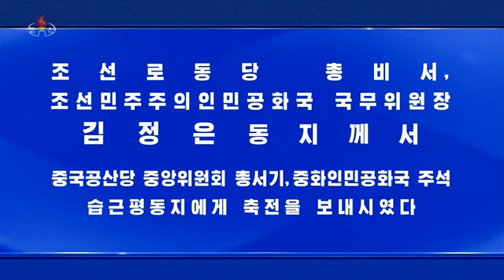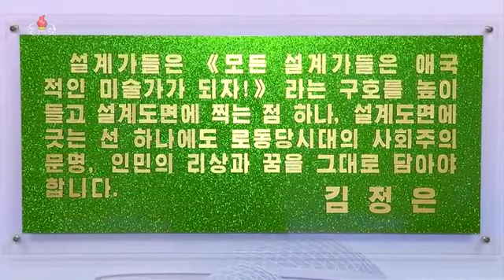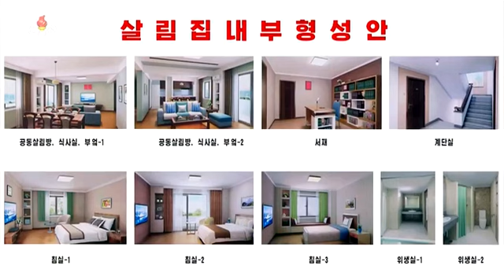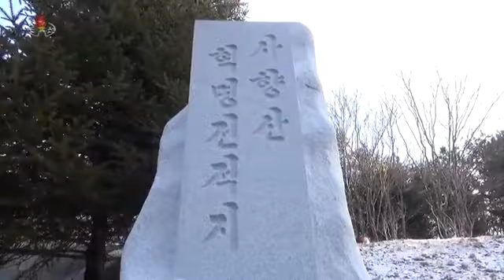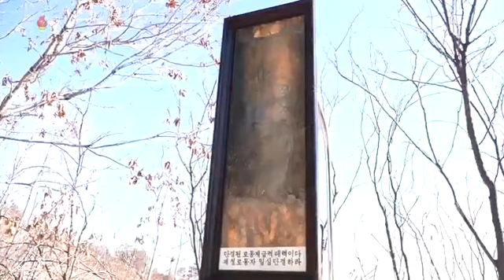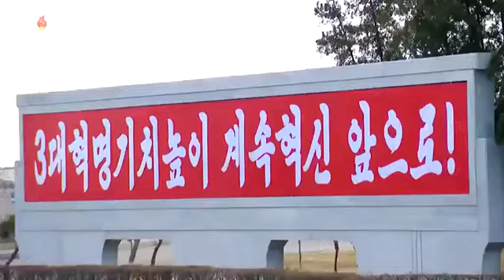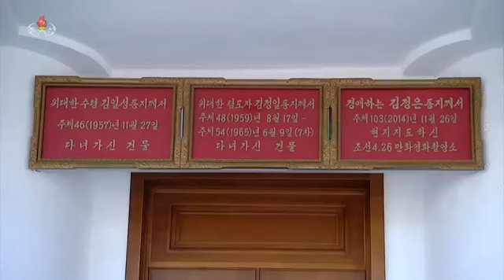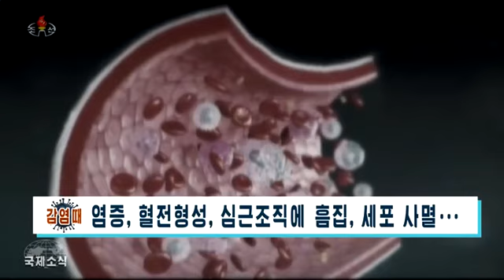DPRK news for March 11, 2023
On March 10, the General Secretary of the WPK, Chairman of State Affairs of the DPRK, respected Comrade Kim Jong-un, sent a congratulatory telegram to the General Secretary of the CPC Central Committee, Chairman of the People's Republic of China, Comrade Xi Jinping in connection with his re-election as Chairman of the People's Republic of China at the First Session of the 14th National People's Congress of the People's Republic of China. The successful holding of the 1st Session of the 14th National People's Congress of the People's Republic of China gave the CPC the opportunity to confidently lead the affairs of state as a whole and vigorously promote the cause of socialism with Chinese characteristics in the new era. Our Party, government and people are glad that in recent years, the Party, government and people of China, closely united around the General Secretary, have achieved remarkable success in the struggle to build a socialist modernized state. I am confident that under the leadership of the CPC Central Committee, headed by the General Secretary, the Chinese people will achieve new victories in implementing the tasks outlined at the 20th Party Congress. Today, both parties, both countries - the DPRK and the People's Republic of China, strengthening support and solidarity, defend and advance the cause of socialism - a joint cause. I hope that the traditional friendly relations between the DPRK and the PRC will continue to be strengthened and developed in accordance with the joint wishes of both parties and peoples of the two countries, with the dictates of the new era. Comrade Kim Jong-un wished the PRC prosperity and the Chinese people happiness. 2.26 - the standard of a new era in the content and form of construction, the plot and imagery of architecture is being created every day from the capital Pyongyang to a small island near the military demarcation line, from monumental creations to children's parks, from high-rise residential buildings to scientific research institutions. This clearly shows that a period of great prosperity in construction is opening in the DPRK, which is unthinkable apart from the proven leadership of Comrade Kim Jong-un. He spends days and months working to give a prosperous life to the people whom the great leaders entrusted to him. At this time, he inherited and further developed their original ideas about architecture.3.33 - On March 10, 106 of Juche (2017), Comrade Kim Jong-un led the local affairs of the Paektusan Research Institute of Architecture. On that day, the distinguished Secretary General emphasized that the leaders, designers, architects and researchers of scientific research institutes must live and fight as patriotic artists and creators who know how to visually reflect, even at one point, in one line of the project, the socialist civilization in the era of the Labor Party, the ideal and the people's dream. And he said that the Paektusan Research Institute of Architecture is a capable and reliable design team, a model and standard for architectural design departments in our country. The Research Institute, with a single desire to meet the trust and expectations of the respected Secretary General at the highest level, has created and vigorously strives to create structures that embody the Juche and national character, originality and modernity along with the era of the WPK (deputy director Park Han Hyok, head of the cabinet Chang Su Jin, designer Lee Chol Jin). 7.01 - On March 10, a ceremonial meeting of North Hamgyong Province was held in the city of Chongjin on the occasion of the 90th anniversary of the convening of the Wanzhesang Conference. The executive secretary of the provincial committee of the WPK, Kim Chol Sam, emphasized in his report that the meeting convened by the great leader on March 11, 22 of Juche (1933) on Mount Wanzhe with the leaders of underground revolutionary organizations and underground political workers of the Onseong region, as well as the speech “Transferring the armed struggle to the territory of Korea and its expansion”, became another new milestone in the development of the anti-Japanese national liberation struggle of our country. 8.24 - graduates of schools in the city of Nampo visited the place of revolutionary and military glory on Mount Kuksa. 9.48 - members of the Rason City People's Committee visited the places of revolutionary and military glory on the mountain Sahyang.10.40 - members of the North Pyongyang Provincial Youth Union Committee visited the place of historical and revolutionary glory in Cheonsu.11.38 - Members of the North Hamgyong Province Women's Union visited the place of revolutionary and military glory on the Yongdu Hill of the Namseok Mountains.12.47 - economic agitation in South Pyongyang Province (Yang Ryu Gwan).13.47 - economic agitation in the province of North Hwanghae (member of the operational detachment of artistic agitation of the Holton mine Jang Seung-chor, lecturer Son Eun-sik)..